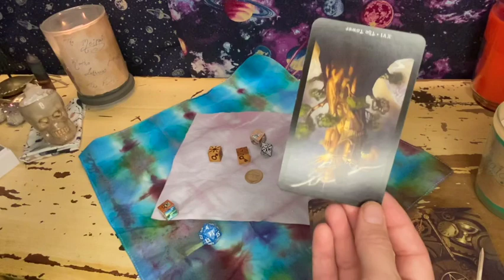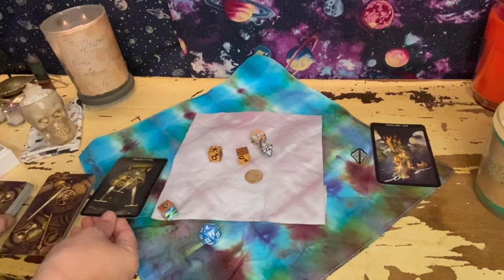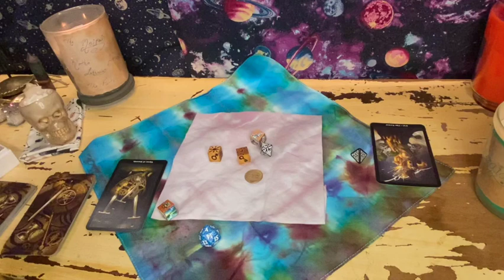Throwing the Bones 🦴 🎲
My bones throw on 7/10/22 for the week of 7/11 thru 7/17.

We have a few Wickstix available on our etsy